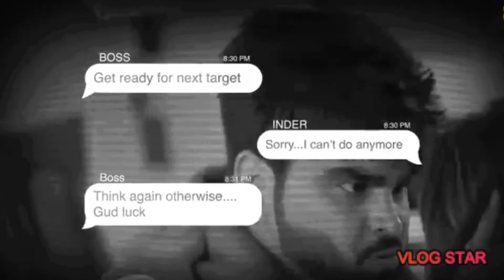හිමි නොවෙනා / Noel Raj 2020 New song( Himi nowena)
Artist / Noel Raj, music / roshen walisundara